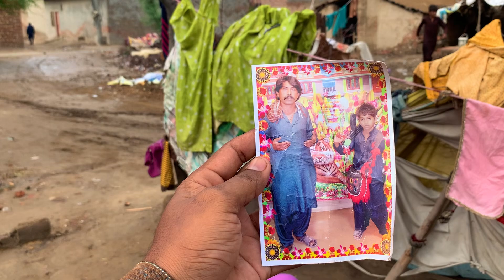Hindu village in Pakistan 🇵🇰 पाकिस्तानी हिंदू विलेज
Hallo Frinds

(🙏Jai shere ram🙏 )

Ap  sabhi ka suwgt hai
mara  ak or new video ma
Ma ak 🇵🇰Hindu hu
or ma ak new YouTuber hu
Ap bhaiu ka supports chahiya
Ky ap majha supports karan gay
Please help support 🚩
Pakistani Hindu 🙏🙏🇵🇰

🚩Jai shere ram       🚩

Amar Kapoor vlogs
Pakistani Hindu village
Pakistani Hindu community
Pakistani Hindu temple
Pakistani Hindu youtuber
Pakistani Hindu vlogs
Pakistani Hindu lifestyle
Pakistani Hindu condescen
Pakistani Hindu fist vlogs
Hindu Village in Pakistan
Pakistani Hindu Village
Pakistani Hindu People
Hindu Village life
Pakistani Hindu Village life
Hindu Village life in Pakistan
Pakistani Hindu Boys Singing
Pakistani Hindu Boys
Beautifull Hindu Village in Pakistan
Hindu life stvle in Pakistan
Village life of Hindu
Hindu in Pakistan
Pakistani Hindu
Pakistani Hindu life
Amar Kapoor vlogs
Amar Kapoor
Amar

hi...dosto mere is youtube channel ka magsad ap logo ko duniya ke beautifull nazare dikhane ka hai... so guys please mere sath jode rahy. dhanewad

       Jai shere ram 🙏